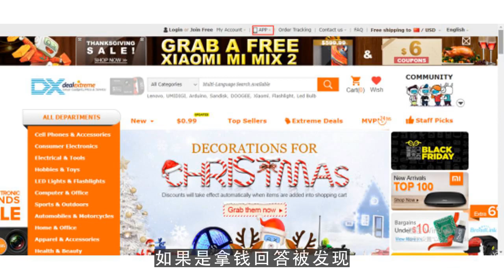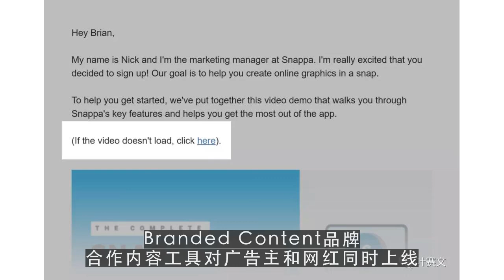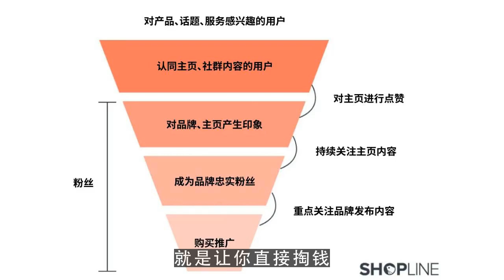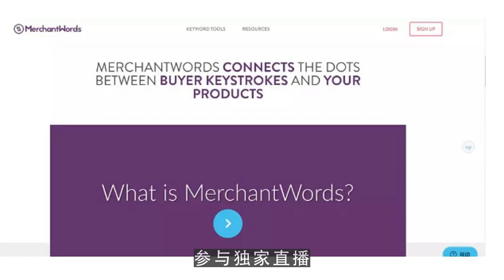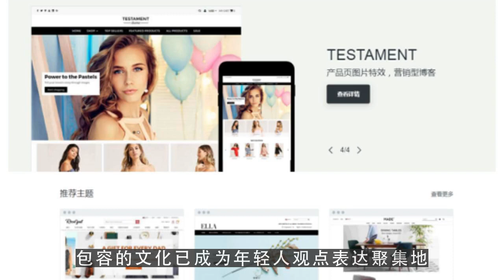youtuber,中美网红的成功靠的什么？爆品公式为你揭晓！ 第2集